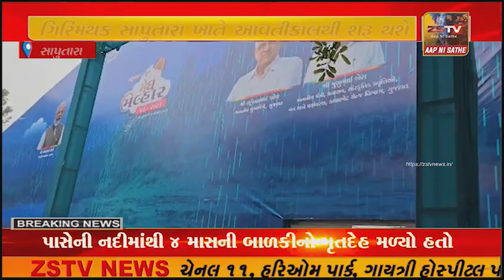સાપુતારા ખાતે મોન્સૂન ફેસ્ટિવલની વરસાદી હેલી વચ્ચે તડામાર તૈયારીઓ